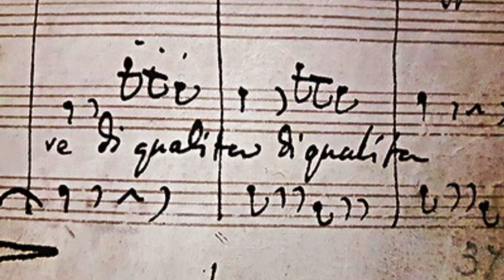«Largo al factotum» (cilindro Lioret del 1899 ca.)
Largo al factotum ('Il barbiere di Siviglia'). L' Aria è cantata in francese.

Nome dell'interprete non indicato.
Luogo e data dell'incisione: Parigi, 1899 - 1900

(cilindro Lioret n. 4)